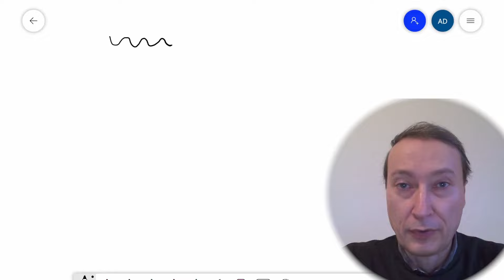4. Il modello standard - La genesi della scoperta scientifica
Spieghiamo il puzzle che ha portato al modello standard, dall'elettrodinamica quantistica alla teoria di Fermi delle interazioni deboli al bosone di Higgs, per inquadrare ancora meglio come e quando il logos può arrivare ad anticipare la natura e dove invece si deve fermare

Fisica Quantistica per tutti
I segreti della meccanica quantistica alla portata di tutti, spiegati con parole semplici

Libri miei:

1. Dalla fisica alla vita - Viaggio nell'infinitamente piccolo e ritorno

2. L'involuzione del pensiero scientifico - Come la civiltà perde conoscenza

Testo universitario (avanzato):

3. Renormalization

Credits